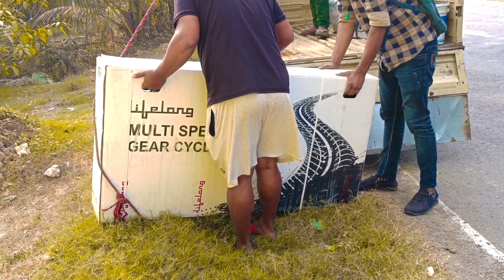Finally delivery my new cycle🚲🚲🥰😍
My details..
Camera..
Sjcam sj6 legend.
Phone...
Realme 5.
Bike..
Apache 160 4V.
Apache 180 RTR.
Helmet...
Studds Thunder D4.

My Gmail..